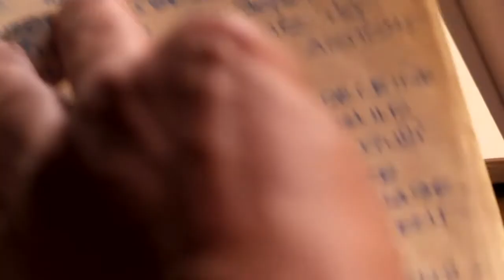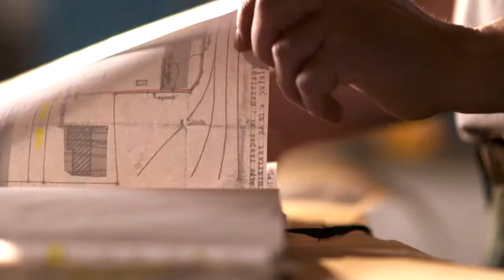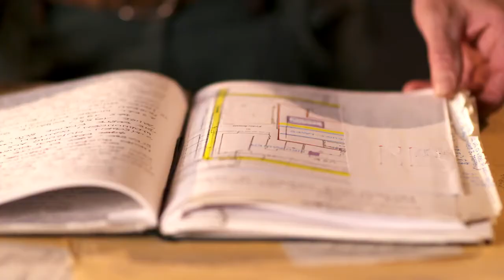Häring Switzerland - Employer Branding Video, Oct 2020